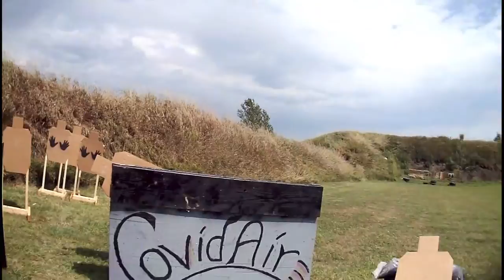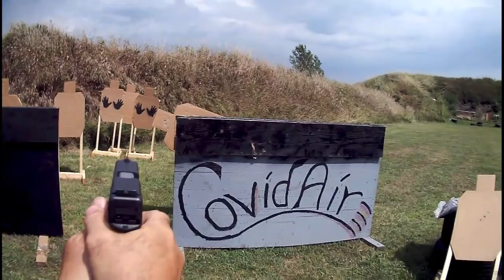2020 IDPA Iowa State Championship - Division Champion - Eric Frank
Some stages from the 2020 IDPA Iowa State Championship.  Shooting in CDP MM division with the Glock 21 and ACME Bullets.